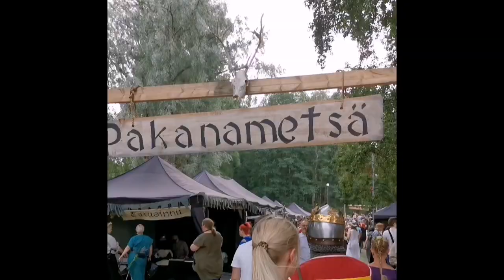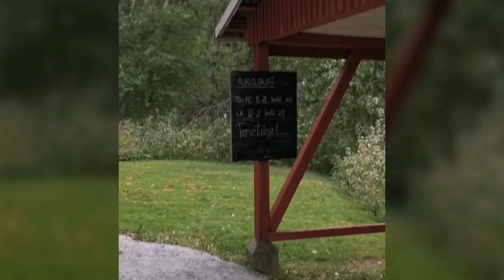Mestarin Matkassa Vlog 12 Vahvin Viikinki kisa Hämeenlinnassa.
Mestari Jouko Ahola soitti ja pyysi osallistumaan Hämeenlinnassa järjestettäviin Vahvin Viikinki kisaan. Kisa oli avoimen sarjan kisa ja puheiden mukaan vahvistusta olisi tulossa naapurimaasta Ruotsista asti. Koska kisat mentiin Viikinki teemalla, oli lajit sen mukaiset.

Lajit;
1. Viikinkipunnerrus 123kg ja sillä toistot, ei alle menoa.
2. Ketjumerimieskävely 300kg, 15m. Nopein aika voittaa.
3. Maastaveto nousevalla kuormalla, aloitus 220kg ja aina ylhäällä lisätään kunnes veto loppuu.
4. Painon kannattelu 240kg aikaa vastaan, kenellä näpit pysyy pisimpään voittaa.
5. Riimunkivet, 5kpl erimuotoisia betoni kiviä ja ne nostetaan tasolle. Nousevalla kuormalla 110-138kg
6. Tukki taistelu. Mies miestä vastaan.

Hienot kisat, oma sijoitus oli 5/10 ja se oli itseltä perus tekemistä, ketjumerimiestä kannoin ensimmäistä kertaa, sijoitun siinä kolmanneksi. Tukki taistelu piti jättää vallan välistä, koska painoerot olivat niin isot, mutta juoksemalla ympyrää ja iskemällä aina tilaisuuden tullen, olin siinäkin kolmas. Vedossa tuntuu usein että rinnat repee, ilmeisesti jännitän niitä jotenkin siinä. Kovia ja mukavia kavereita mukana ja itse kilpailun kevyempänä sotkemassa pakettia. Mukava päivä, ei siinä muuta.

Tässä järjestys top10

1. Fredrik Johansson🇸🇪
2. Valtteri Kortelainen🇫🇮
3. John Wiberg 🇸🇪
4. Kalle Ahola 🇫🇮
5. Markus Laine 🇫🇮
6. Kalle Väänänen 🇫🇮
7. Jarkko Malinen 🇫🇮
8. Antti Uimonen 🇫🇮
9. Niko Laine 🇫🇮
10. Jarkko Kynäsniemi 🇫🇮

Kiitos kanssa kilpailijoille, yleisölle ja järjestäjille 🙏

Seuraava kisa onkin sitten MM-kisat jenkkilässä 🇺🇸

Kautta 2022 tukemassa 💪

Dominus Nutrition
Sisustusputiikki Rouhee
Lännen Timanttipurku Oy